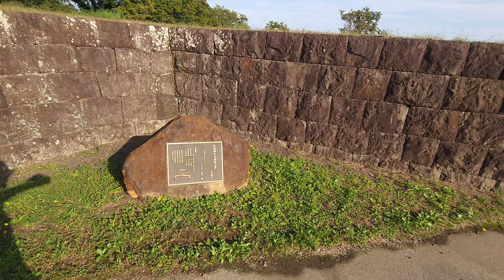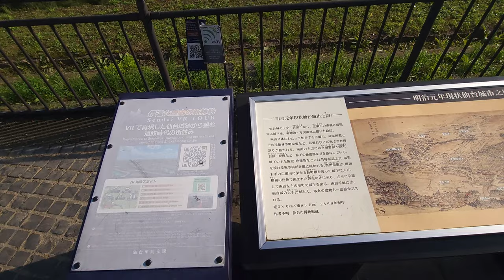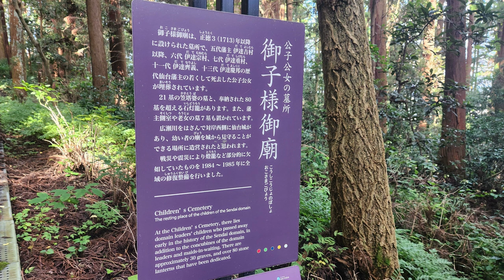Sendai Date Masamune Grand Tour (4K) (Folk Ambience)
Only remembered to start recording my walk on Relive after the first couple of kilometres, but included all the important parts. Using it as the base, I also added in photos taken from my other camera for some added sightseeing, as well as some short videos I took along the way.